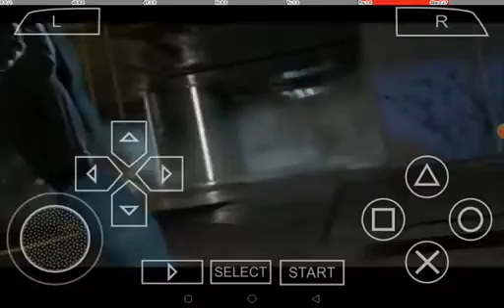N.O.V.A Highly compressed PSP iso file 70mb